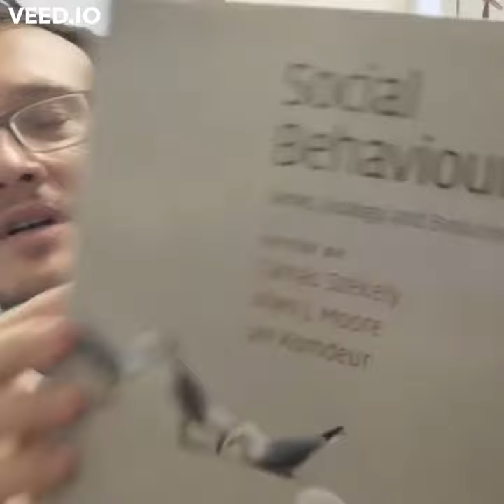Dica de livro 14 - Social Behaviour genes, ecology and evolution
Tamás Székely, Allen J. Moore & Jan Komdeur. 2010. Social Behaviour genes, ecology and evolution. Cambridge University Press.